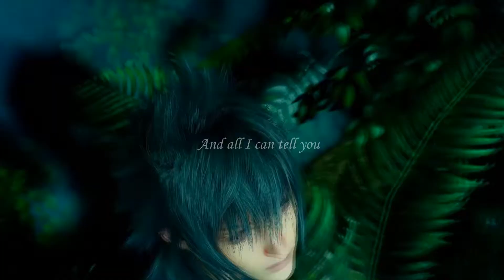【GMV】Listen ‖ Final Fantasy XV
Game: Final Fantasy XV